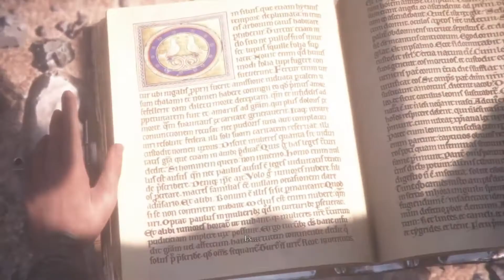A PLAGUE TALE: INNOCENCE - Chapter XI - Alive, 100% Walkthrough + Trophy + Collectibles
FULL 100% Walkthrough of Chapter XI - Alive, including Trophy and Collectibles.
See below for more details and timestamps:
- Herbarium# 08: Rhododendron - 05:28
- Trophy: Alive - 10:38 (Complete Chapter XI)